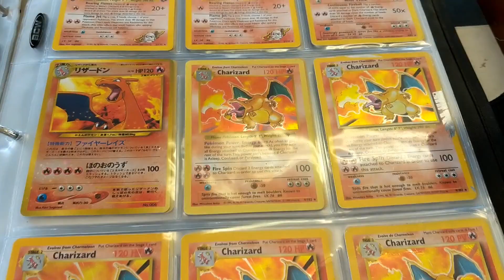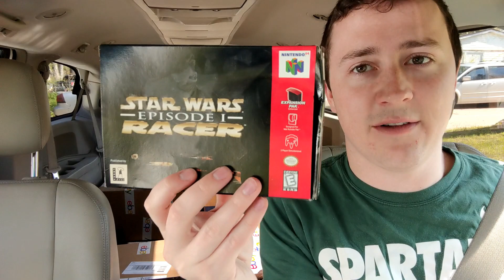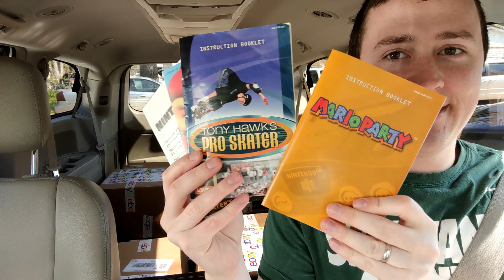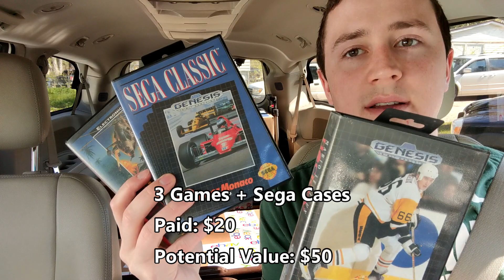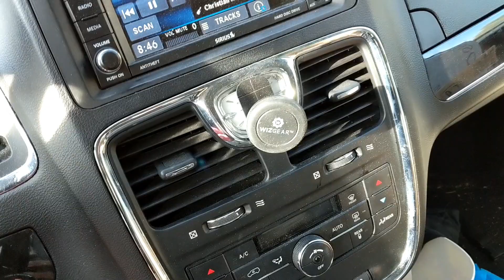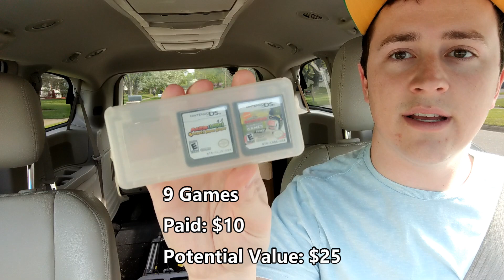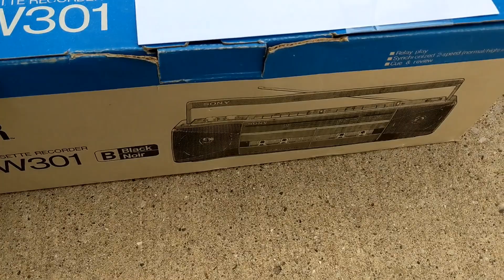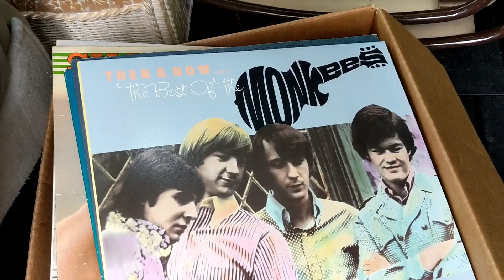Box of Glorious N64 Boxes at an ESTATE SALE!? Season 3, Episode 7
A Wednesday Estate Sale completely surprised me when the best item in the sale was still left for the 33rd customer. Crazy!

Supplies & Products I use and recommend:

Chase After the Right Price Shirts:

EBAY STORE

AMAZON STORE